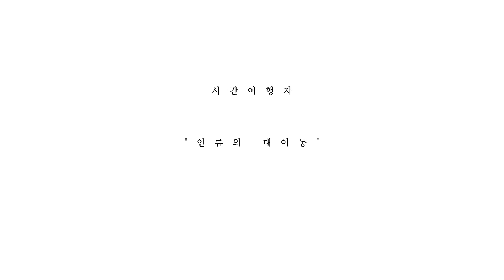[토바] 3. 사상 최악의 화산 토바 Toba eruption - 시간여행자 '인류의 대이동' E03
1-3 최악의 화산 토바

호텔 아주머니께서 근처 5시간 거리 시나붕 화산이 터졌다는 소식이 전해줬어요.
토바에서 좀 더 머물고 싶지만 팔팔한 화산을 보는 게 더 중요할 거 같아서 오늘 하루를 마지막으로 토바 호수를 떠나야겠어요.
마지막 배는 3시간 후... 마지막으로 토바 화산 림의 가장 높은 데를 올라가 보기 위해 위험천만한 도로를 질주하는 거친 바이크 맨이 되어 보았어요.

If you want to understand the narration, please translate the text below.

얀마 사람 죽은게 웃을 일이냐?
여기선 교통사고 가 너무 흔한 일상이라네.

토바호에 막상 도착해보니까 이 호수 전체를 조망해보고 싶은 욕망이 더 커지더라. 얼마나 큰늠인지 한눈에 확인해보고 싶어서..
칼데라가 너무 크니까 어디서도 가늠도 안되잖아. 코끼리 등짝의 벼룩 같기도 하고 아이맥스 화면에 코 박고 있는 것 같기도 하고.
그래서 가장 높은 곳으로 가 보기로 했어. 아줌마한테 물어보니까 시간당 천 원에 오토바이를 빌려준다고 해서 그래서 빌렸지.

오늘이 우리가 떠나야 하는 날이거든. 빠라빳으로 가는 마지막 배가 3시간 후에 떠난데. 산 정상까지 왕복 3시간 정도 걸린다고 했으니 과속 좀 하면 가능할 줄 알았지.
접 운전해보니까 얼마나 위험한지 제대로 알겠더라 길이 왜케 좁아 이거 아스팔트는 왜 다 깨져있어?

이거 길이 이따구라 오도바이 속력을 낼 수가 없네.
배 놓치는 건 아니겟지?

어 사람들이 모여있어.

스쿨버스가 절벽을 굴러서 어린 학생 3명이 죽었데. 이 도로 좀 봐봐. 중앙선 표시도 없어. 이야~ 진짜 어떻게 이런 데가 있는지. 이곳의 운전면허 체계가 어떻게 되는지 모르겠는데 꼬마들이 오도바이를 그냥 막 타고 다녀. 글고 왠지 사고 나서 다치는 것도 그렇게 심각하게 생각하지 않는 거 같애. 우리도 오늘 이후로 운전하지 말아야겠어.

여긴 어딜 가든 소떼를 쉽게 볼 수 있는데 요건 한국 소와는 모냥부터가 다른 물소야. 동남아에서 흔한 가축인데, BC3000년쯤 인도, BC2000년쯤에는 중국에서 각각 가축화됐어. 전 세계 물소 수는 대충 2억 마리쯤 될 거야. 활의 재료로 좋은 요놈들의 뿔때메 조선시대에는 국가 차원에서 밀수도 했었어. 그러다 임진왜란 때 조총을 접하면서 관심밖에 된듯해.

갑자기 도로가 끊겼어. 사람들한테 물어보니까 지금 도로를 만들고 있는
택트보다 후진 오토바이로 어떻게 비포장을 가냐

이거 씨발. 모래 자갈길이라 미끄럽고 덜컹대고. 죽겠어.

이따 내려가는 게 더 걱정이네 왜케 미끄러워

아이구 드디어 정상이야!

개놈들 무지하게 짖네.

경치 죽이네.

 이렇게 높이 올라왔는데도 한눈에 담을 수가 없네 비행기를 타고 성층권까지는 올라가야 보이겠지? 정말 와 보고 싶었던 곳이야. 처음 책에서 토바 화산의 이야기를 알게 됐을 때 너무나 충격적이었어. 인류를 전멸 직전까지 몰고 간 사건. 실제 하는 아마겟돈이 열리는 순간. 이건 영화가 아니잖아. 솔직히 이런 이야기를 듣고도 놀라지 못하는 건 상상력이 부족해서라고 생각해. 이건 누가 지어낸 이야기가 아니야. 바로 우리의 아버지의 아버지들이 겪은 일이었다구. 이 사실을 알게 된 그때부터 토바는 내 리스트에서 항상 가장 높은 자리를 차지하고 있던 장소였어. 그리고 지금 토바를 바라보고 있어

시간이 얼마 안 남았어. 한 시간 안에 뚫어야돼.

오늘 떠나면 언제나 다시 올수 있을까 여기 토바로

우리가 이렇게 서둘렀던 이유는 여기서 5시간 거리의 브라스따기라는 마을에서 화산이 폭발했다는 소식을 들어서야. 토바가 인류가 겪은 최강의 화산 재앙 임엔 틀림없지만 아주 오래전에 깊은 잠에 빠져버려서 이 노인네는 기척조차 없이 평온하기만 해. 우리가 가볼 시나붕이란 놈은 작지만 사납고 파릇파릇한 놈이야. 얼마나 으르릉 델런지 한번 가봐야지. 화산이 뭔지 한번 제대로 느껴보자고!